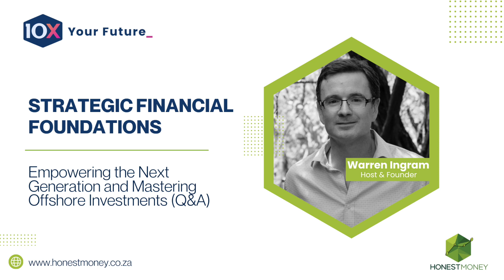Strategic Financial Foundations: Empowering the Next Generation and Mastering Offshore Investments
In today's episode, Warren Ingram delves into the essentials of starting a financial journey for young family members, navigating through options like endowments, retirement annuities, and tax-free savings accounts. We explore the strategic timing and benefits of offshore investments, including phased investments for long-term growth and retirement planning.

Questions/ Topics:

 1. "I'm thinking of investing money  offshore, like taking money directly offshore and investing it there for the long term in equities.  The reason that I want to do that is to be able to have some money to be able to purchase a house  in cash when I retire, which is going to be in about 20 years. I'm not going to need this money  for anything else. Would you say that's a good idea or is there something else that you'd advise?  Thank you."

2. "I'm lucky enough to be an aunt with a niece and nephew and I'd like to invest roughly about 250 Rand each a month for them.  Everything I've looked at online shows that only if you're the guardian or the parent you can open up an investment account.  The thing is I'd like to be able to have control over it, receive statements every month, see how things are growing, to see if I need to change anything about it.  Let me know. Is the only option to set something up through the parents?"

Have a question for Warren? Don't forget to voice note your questions through our WhatsApp chat on (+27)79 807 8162 and you could be featured in one of our episodes.